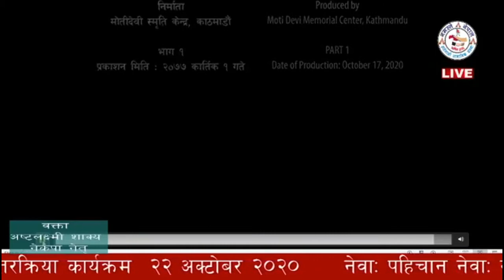नेवा :पहिचान नेवा : राजनितिक अभियानमा नेपालका प्रेरणादायी महिला Asta Laxmi shakya .